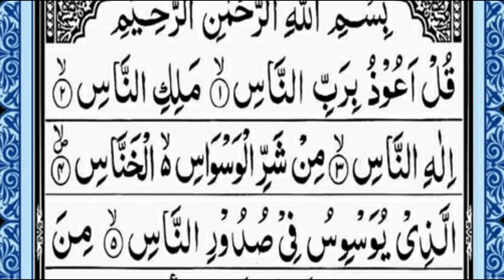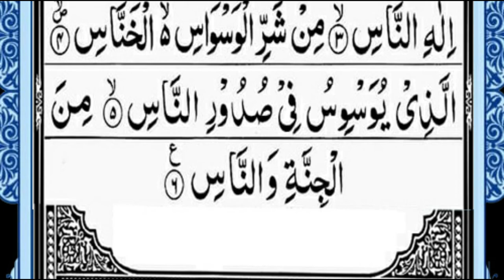Quran 114. Surah An-Nas(The Mankind) | Qari Abdul Basit (HD) With Arabic Text سورة الناس 114.| KITV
bi-smi llāhi r-raḥmāni r-raḥīmi (بِسْمِ ٱللَّٰهِ ٱلرَّحْمَٰنِ ٱلرَّحِيمِ) "In the name of God, the Most Gracious, the Most Merciful."

Surah An-Nas (Arabic: سورة الناس, "Mankind") is the 114th and last sura, or chapter, of the Qur'an, the Muslim holy book. It is a short six-verse invocation, asking God (Allah) for protection from the Shaitan. There is a Sunnah tradition of reading this Sura over the sick or before sleeping.

                                                           (Al-Bukhari)

Al quran

Song                 :        Surah An-Nas(The Mankind)
Artist                 :       Qari Abdul Basit